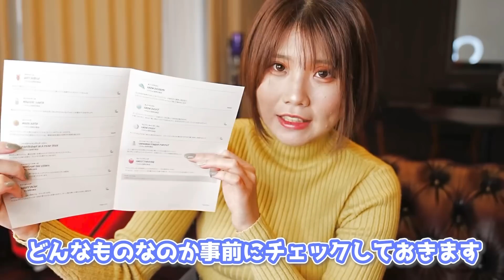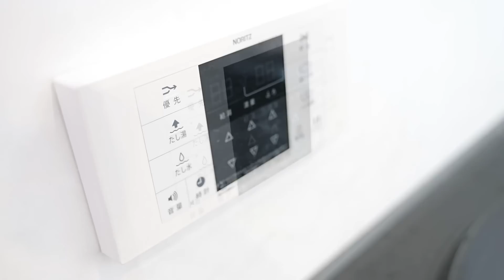【温泉女子】皆さんに一度は入浴して頂きたいクリスマスの馬風呂🐴ヒヒィーン!【限定動画は概要欄まで】自宅温泉郷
【限定動画は公式ファンクラブFantiaにて公開中🥹】
入口はここから⏬

【ニコニコチャンネル＋】会員限定LIVEはここから⏬

Videos are also available on the overseas site OnlyFans!!

【公式】お風呂女子こてののファンクラブ(Fan Club)

固定投稿を確認してね♪

✿こてのオリジナルグッズ購入はこちらから
KOTENO Original goods!!